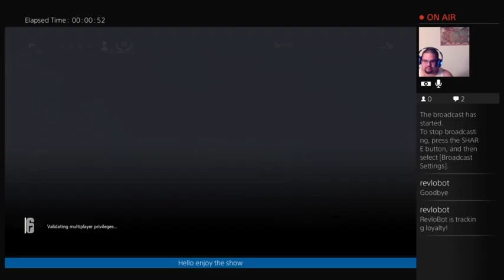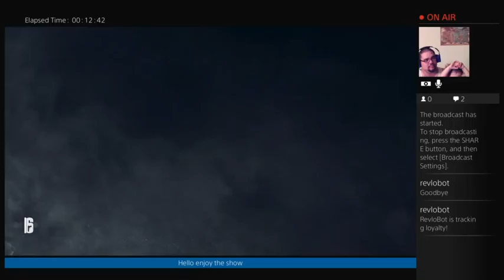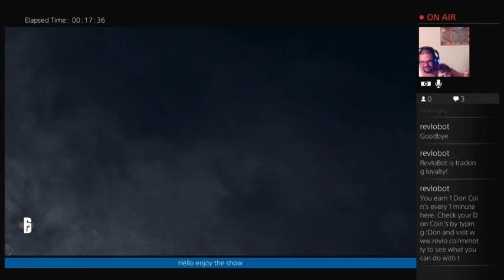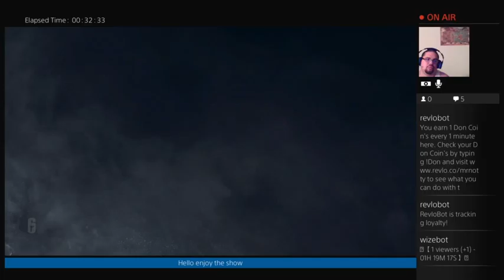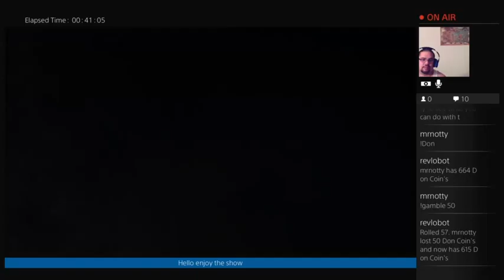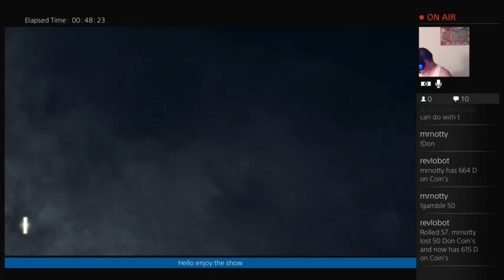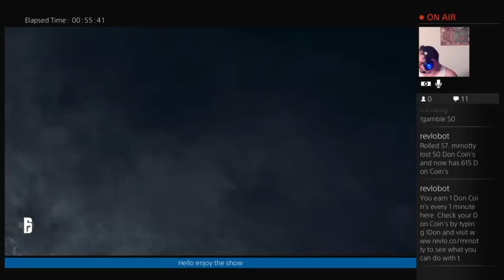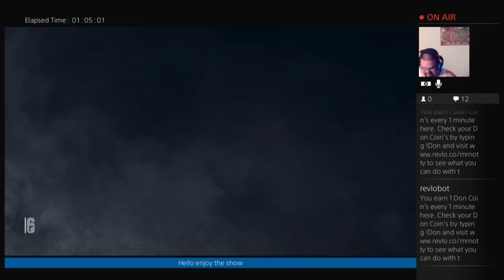Blasting walls in siege